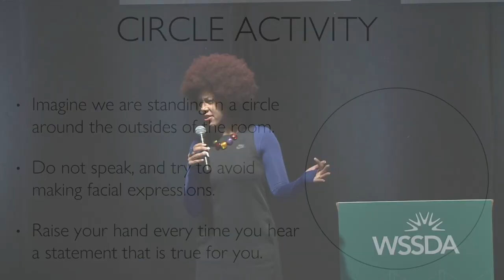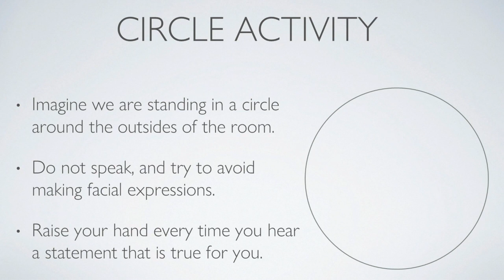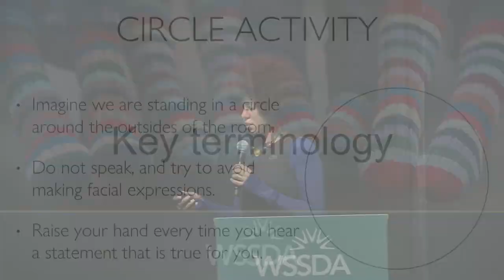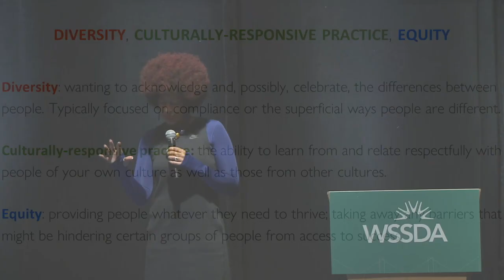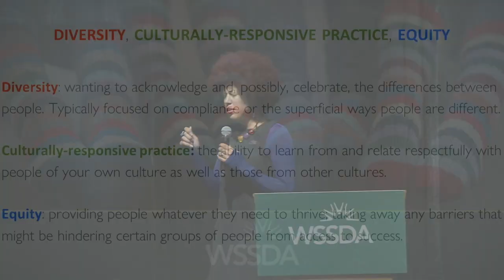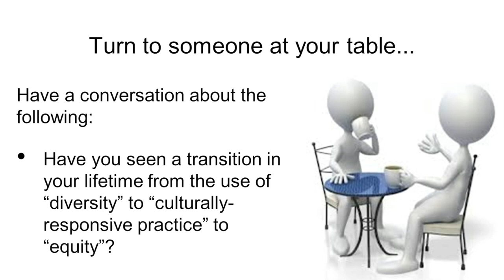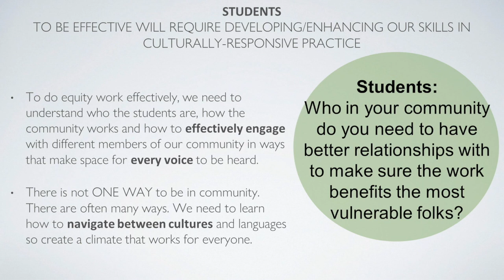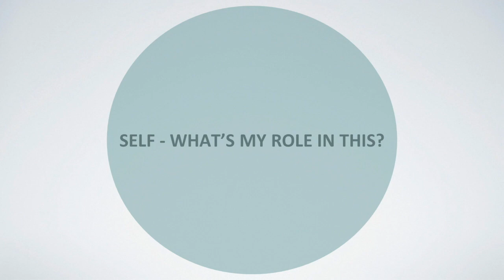Erin Jones Keynote at the 2019 WSSDA Conference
Erin Jones delivers the day-two keynote at the 2019 WSSDA Annual Conference.